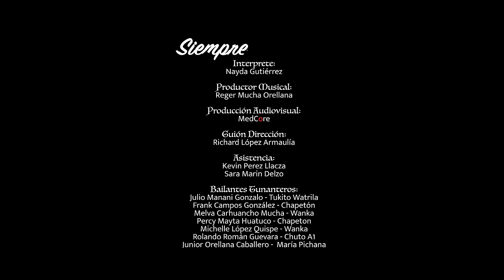Nayda Gutiérrez - Siempre Te Amaré TUNANTADA (Videoclip Oficial)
CONTRATOS: 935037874 SIEMPRE TE AMARÉ - TUNANTADA 2021
"Siempre te amaré" es el antes y después de "Triste Final"
Producción general: Reger Mucha Orellana
Interpreta: Nayda Gutiérrez "La voz de oro"